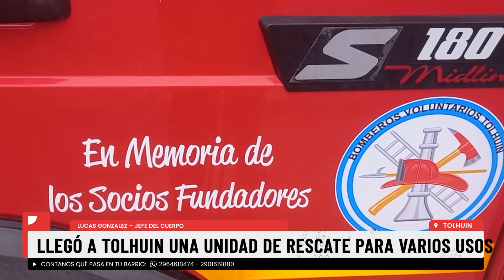LLEGÓ A TOLHUIN UNA UNIDAD DE RESCATE PARA VARIOS USOS